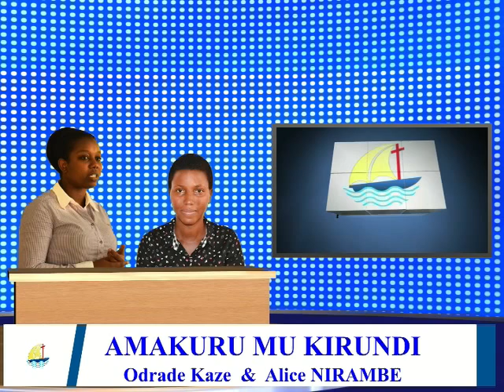AMAKURU Y'IKIRUNDI YO KUVA KU WA 28 RUSAMA GUSHIKA KU WA 01 RUHESHI 2020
DIYOSEZE NKURU YA BUJUMBURA